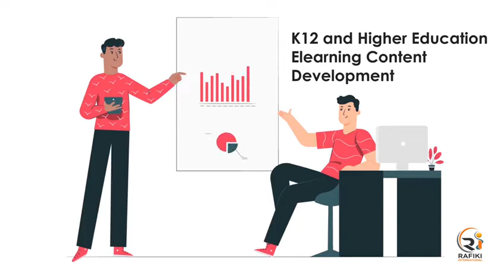Introducing "Rafiki International" - The Knowledge Crafter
Rafiki International is a content creator and research company focusing on Education, Publishing, Media & Information Services Sector to deliver best quality products and services.

For K12 & Higher Education custom content development services such as:
# Assessment solutions
# Learning modules
# Video solutions
# Online Tutoring
# Book printing